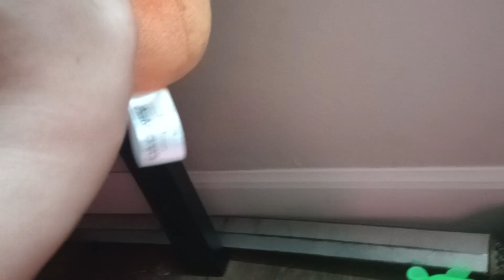reality ends part 2